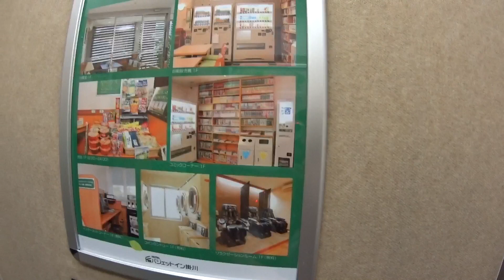PARQUE DAS AVES NO JAPÃO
👏🏽Muito obrigada galera por estar, inscrevendo-se e nos assistindo